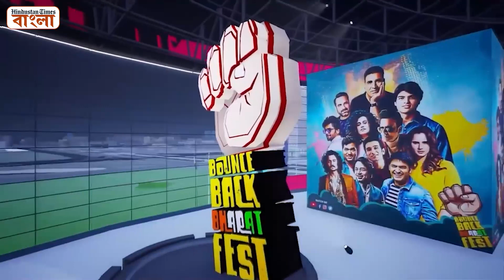'আমি গর্বিত', বলিউডে 'বহিরাগত' হওয়া প্রসঙ্গে বললেন তাপসী পান্নু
বলিউড অভিনেতা তাপসী পান্নু ইন্ডাস্ট্রিতে বহিরাগত হওয়ার বিষয়ে মুখ খুললেন ফিভার বাউন্স ব্যাক ভারত ফেস্ট ২০২১ -এ। ফেস্টে তিনি নিজের সংগ্রাম নিয়ে কথা বললেন। তাপসী একজন ইঞ্জিনিয়ার ছিলেন এবং হিন্দি ফিল্ম ইন্ডাস্ট্রিতে ঝড় তোলার আগে বেশ কয়েকটি আঞ্চলিক চলচ্চিত্রে কাজ করেছেন। তাঁর পাওয়ার-প্যাকড পারফরম্যান্স নজর কেড়েছে অনেকের। আরও বিস্তারিত জানার জন্য সম্পূর্ণ ভিডিয়োটি দেখুন-